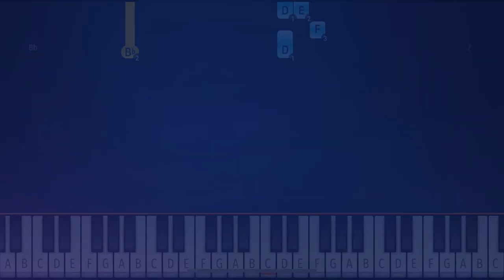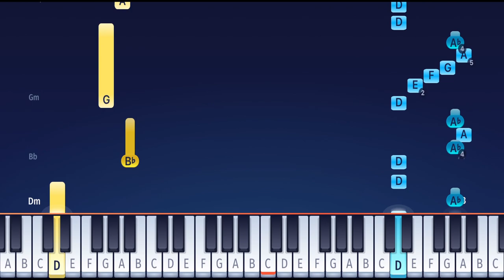KALUSH - Stefania - Piano Tutorial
Learn how to play the winning song of Eurovision 2022 -  "Stefania" by KALUSH on piano with@onlinepianist 🎹

"Stefania" is a song by Ukrainian rap group KALUSH (also known as Kalush Orchestra), and the winning song of the Eurovision Song Contest 2022! The song features two traditional Ukrainian instruments: a sopilka and a telenka. It became the first rap song, and the first song is entirely sung in Ukrainian, to win the contest!

In the OnlinePianist app, you can find piano tutorials for many other songs from the Eurovision Song Contest (such as the 2017 winner Salvador Sobral with “Amar Pelos Dois”, “Rise Like a Phoenix” by Conchita Wurst, “Heroes” by Mans Zelmerlow, “Toy” by Israeli star Netta and many more)!

We have a ton of great features to offer, for example, you will see the chords for every part of the song, you can change the speed, learn hands individually, we tell you which fingers to use on which key and when to push the sustain pedal, and much more… You can even transpose a song to a different key if you want to sing along!

Chapters:
00:00 Intro
00:25 Verse A
00:49 Chorus A
01:26 Verse B
01:51 Chorus B